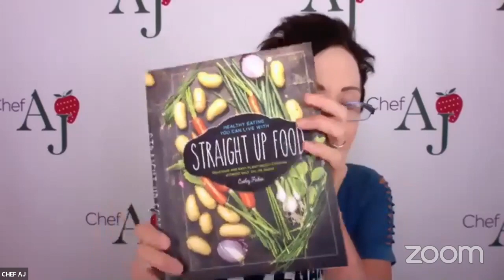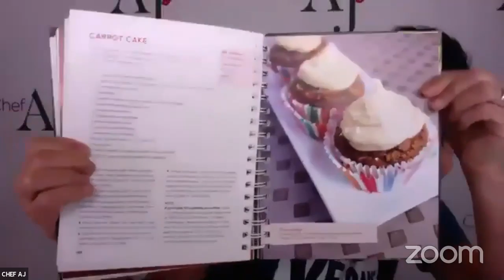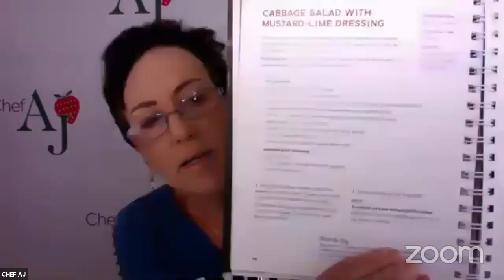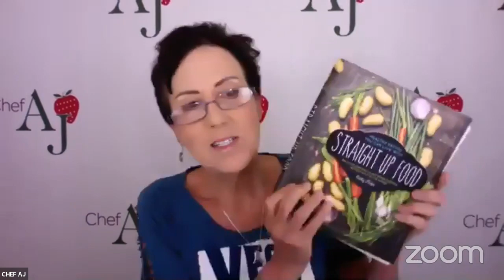Vegan Carrot Cake Recipe | Interview and Cooking with Cathy Fisher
Cathy Fisher is the creator of StraightUpFood.com, a website offering free recipes and information on eating a whole-food, plant-based diet free of salt, oil, sugar and gluten. She is also a cooking instructor at TrueNorth Health Center and the McDougall Program, both in Santa Rosa, California. Cathy began eating a plant-based diet in 1999, and in 2016 published her first cookbook, Straight Up Food: Delicious and Easy Plant-based Cooking without Salt, Oil or Sugar.

Love & Kale,
Chef AJ